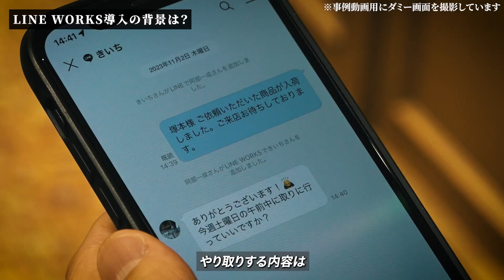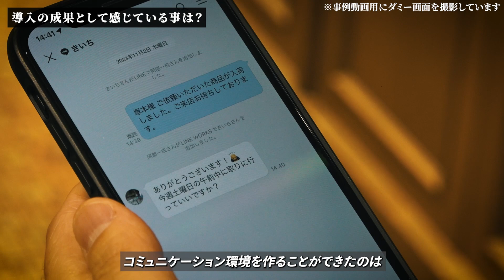デジタルの力でお客様との関係作りを強化！老舗セレクトショップSHIPS様の取り組みに迫る！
日本におけるセレクトショップの老舗として、
魅力的なファッションを提案し続けているシップス。
首都圏をはじめ、全国におよそ80の直営店を展開しており、
メンズ・ウィメンズ・キッズウエアおよび服飾関連商品を幅広く取り扱っています。
そんな同社は、お客さまにより良い購買体験を提供するためのコミュニケーションツールとしてラインワークスを導入。
導入の背景を担当者さまに伺いました。